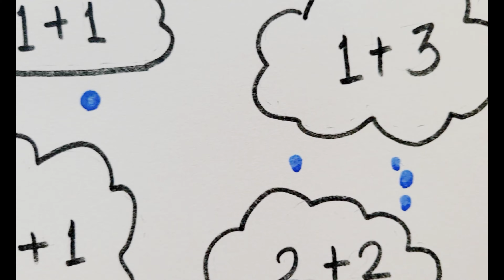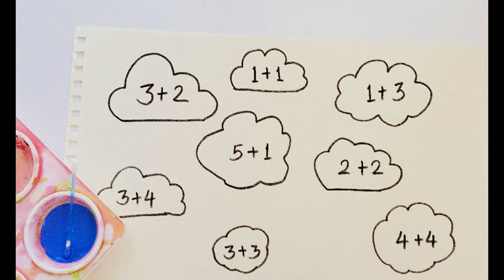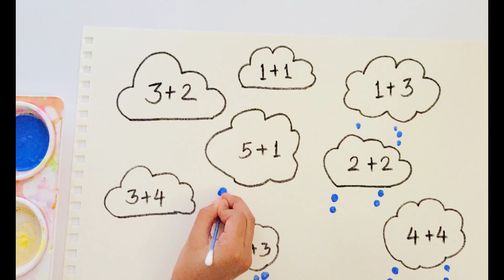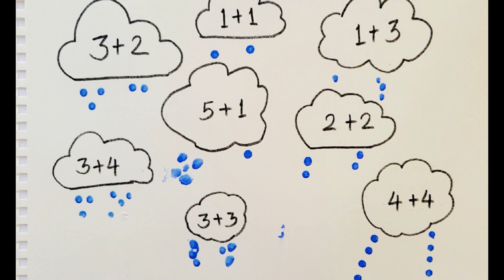Math addition Activity For Preschooler| How to teach addition through play| Teaching addition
This Addition Clouds math craft is great fun for kids and a great learning activity too. Use this preschool spring math in your spring preschool or spring theme to make learning fun!

Preschoolers are visual learners and in this activity they see the math problems written out on each cloud, which helps them familiarize with reading and understanding them. Once they’ve solved the problem, they’ll be using the fingerpaint to stamp on the correct sum of raindrops right under the cloud, working on and improving fine motor skills and hand-eye coordination. This spring activities for preschoolers; just add this to your spring lesson plans for preschoolers